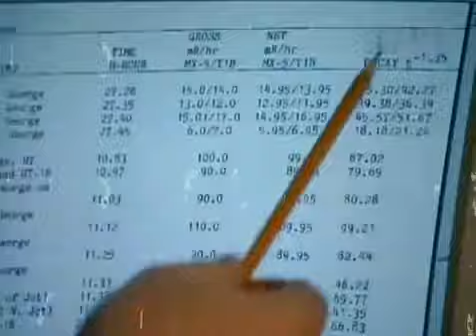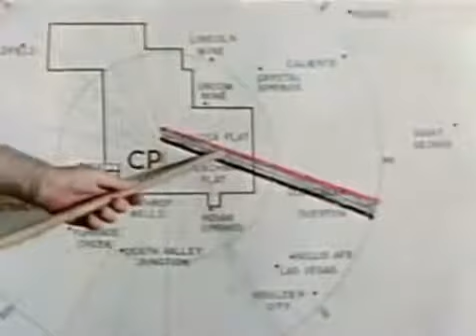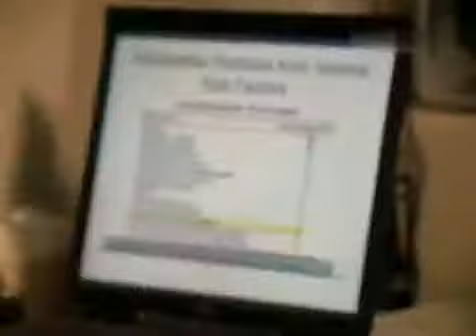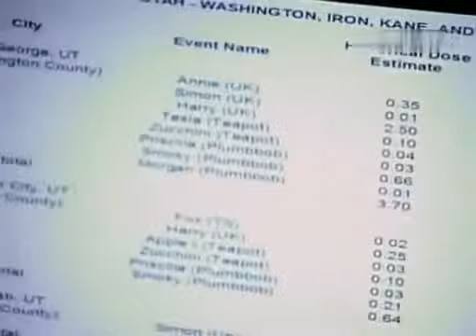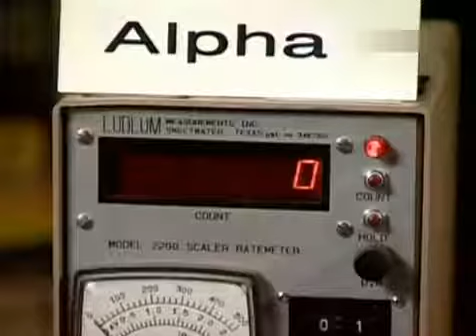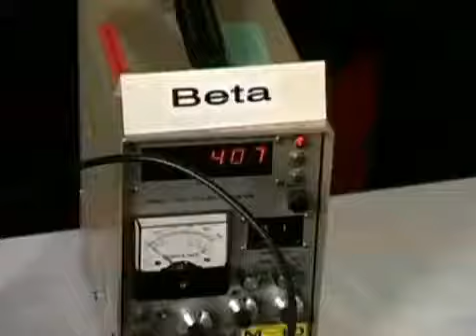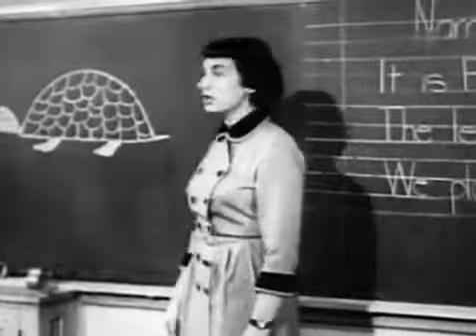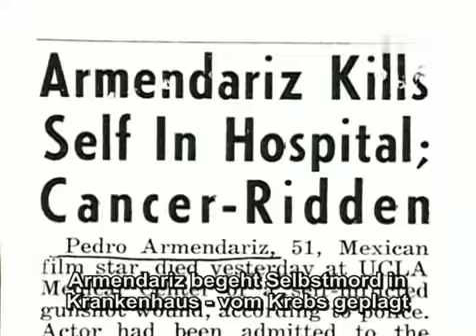Der Letzte Beweis John Waynes Tod